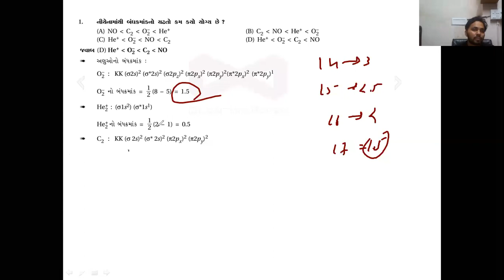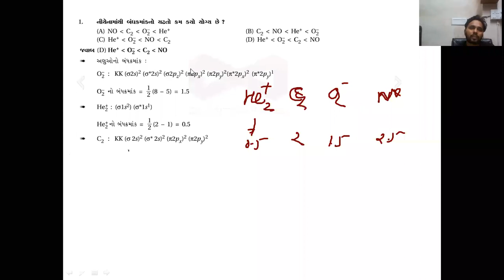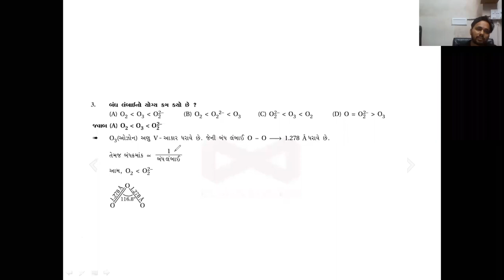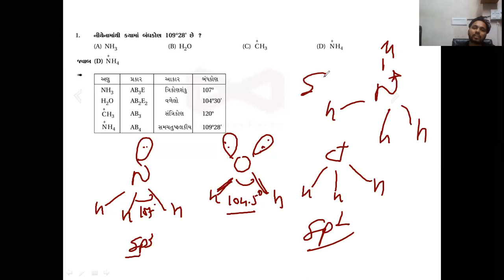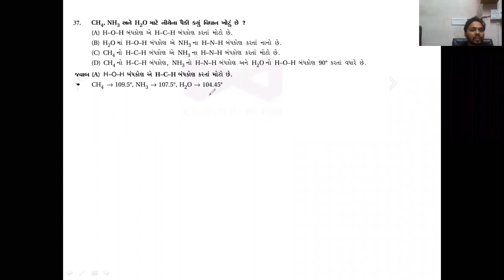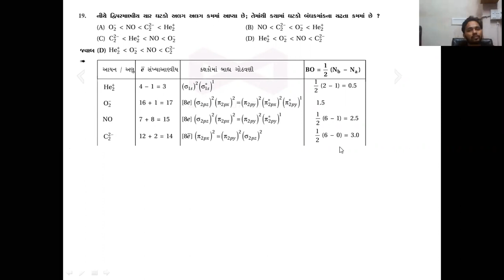CH 4||class-11|| MCQs practice||JEE||NEET By:- Dharmesh sir